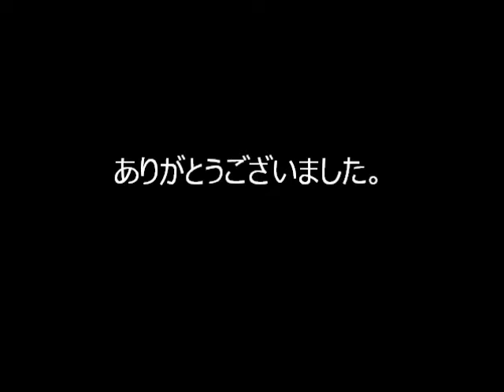Chewing Bone 2013年11月2日@k-mix space-K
Groovin' Highさんに誘っていただき、今までにない大きなステージに立つことができました。
このときは、Violet Brassさんも出演されました。
いろんな方にお願いをして、ホーンセクション（Chewing Horns）がなんと６人！
このとき限りのとっても贅沢な編成です。

〇曲名
「Iceman」
「Kiss Tomorrow Goodbye」
「Mustang Sally」

〇メンバー
Vo. & Gt.: Masayuki Umeda
Gt.: Hideaki Yamane
Ba.: Yasuo Sudoh
Key.: Naohiro Tsuji
Ds.: Yuichi Sawada
T. Sax: Kenji Hirano
B. Sax: Komei Hori
Tb.: Toshihito Oba
Tr.: Motokuni Kishita
Tr.: Tomoaki Kuratani
Tr.: Takashi Nishimura